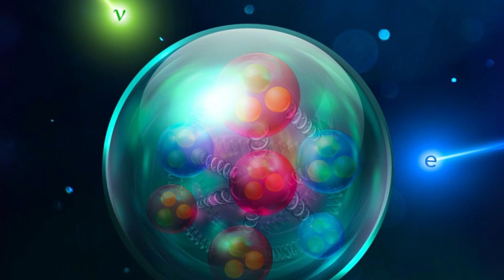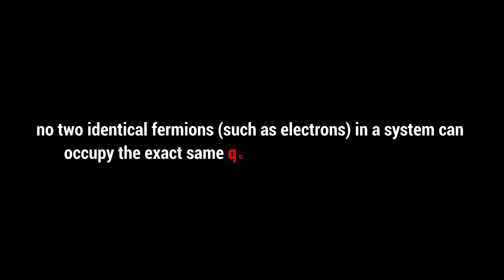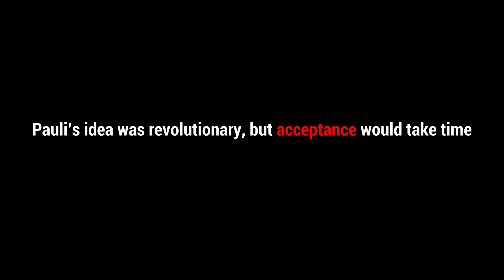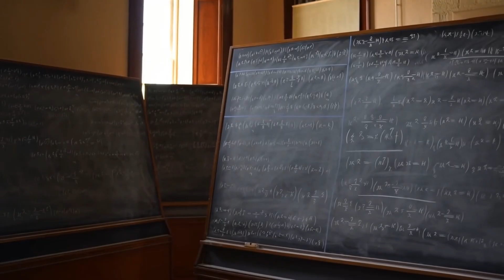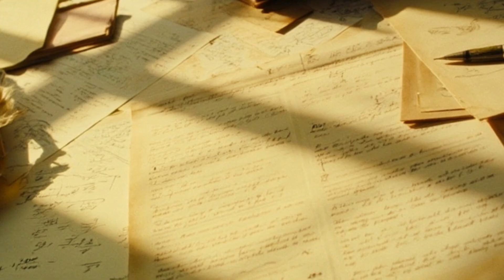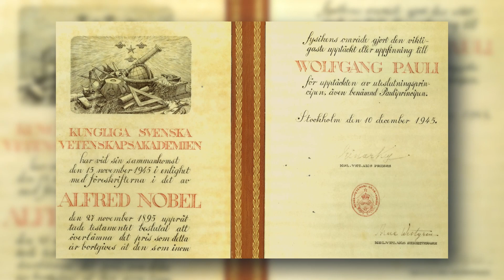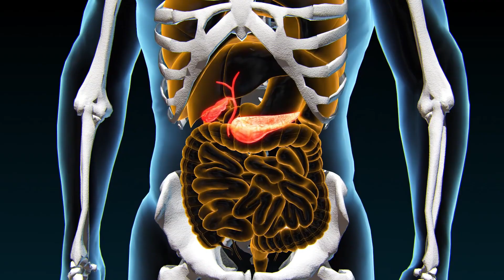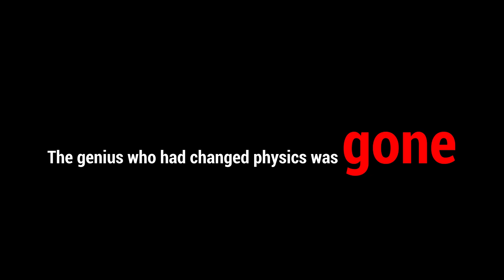Why was this GENIUS called the CONSCIENCE of PHYSICS#sciencehistory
Wolfgang Pauli was more than a Nobel Prize–winning physicist — he was the sharp mind who uncovered the Pauli Exclusion Principle, a rule that explains why matter exists as it does. Admired as a genius and feared as the “conscience of physics,” Pauli shaped the future of quantum mechanics, mentored generations of scientists, and even clashed with legends like Albert Einstein and Niels Bohr.

This documentary explores Pauli’s extraordinary life, from his early brilliance in Vienna to the discovery that redefined modern science. Learn how his ideas still power chemistry, physics, and astrophysics today.